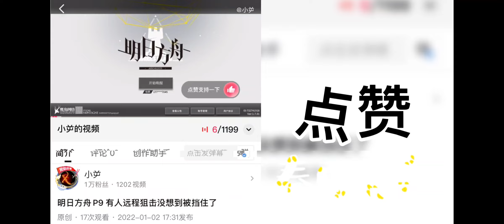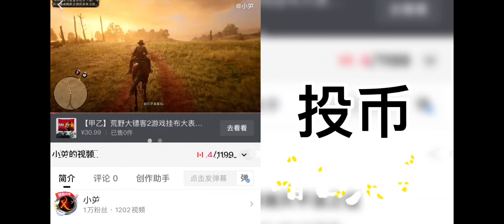龙族：卡塞尔之门 P2 学院被入侵后的反击开始了